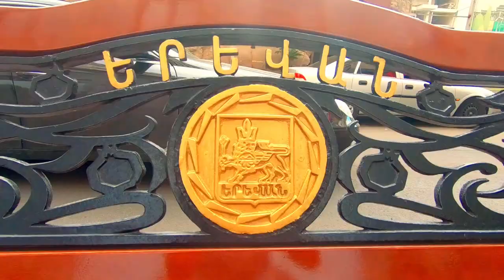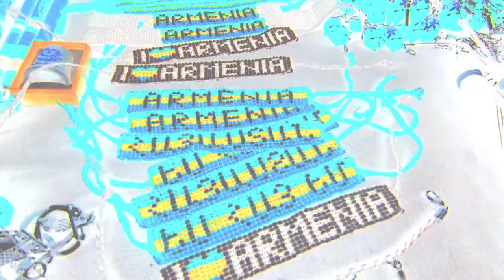A Church, The Vernissage & The Singing Fountains in Yerevan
We left Gyumri and headed back to Yerevan. On our way we visited a Yezidi family, who invited us for a delicious lunch. We also explored the local church in Hayrenyats, which contains colourful wall-paintings.

After that we checked back into the same Holiday Inn Hotel at the Missak Manouchian Park in Yerevan, where we stayed again for the last night of our trip. We we explored Yerevan, went shopping on the Vernissage, which is a huge open-air market located along Aram and Buzand street in Yerevan. Souvenirs, works of art, clothes, books and other stuff is offered to tourists and locals by sellers at reasonable prices. We enjoyed a nice pizza and some cold lemonade at the Big And Tasty restaurant on the corner.

After the last day in Yerevan, we enjoyed a huge dinner with all of our travelling companions as well as all of our Armenien friends and left for the airport in the middle of the night.

This video is a part of a short video series about Armenia.

These videos are dedicated to our tour guides Harry and Mariam, my girlfriend Stephanie, our travelling companions and all of our families. They are meant to document our journey and the people we had the pleasure to meet in Armenia. They are my way of saying "Thank You" to everybody who was a part of this unforgettable experience and all the Armenian friends we made along the way. They are supposed to show people who want to visit Armenia or do not have the opportunity to visit Armenia, what a unique country it actually is.

You can watch the complete vlog "The Armenian Diaries" as a playlist at

Hannes Krauss